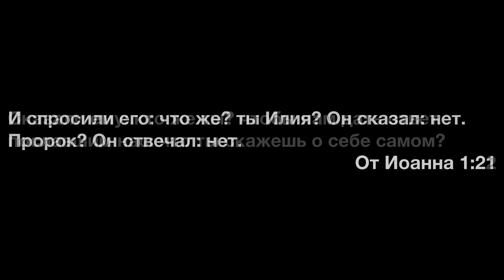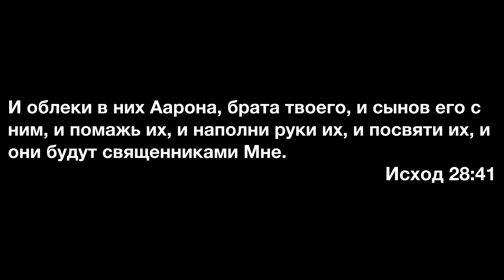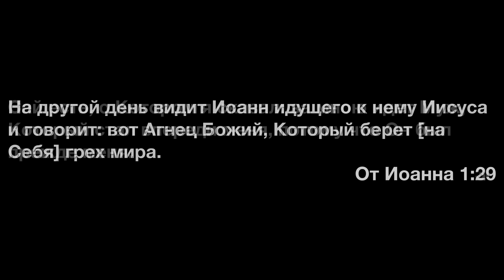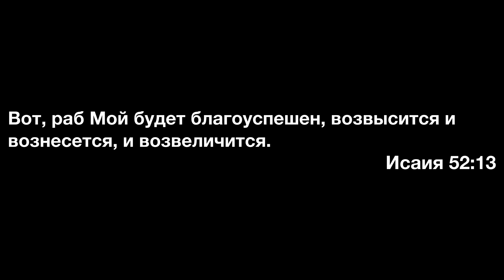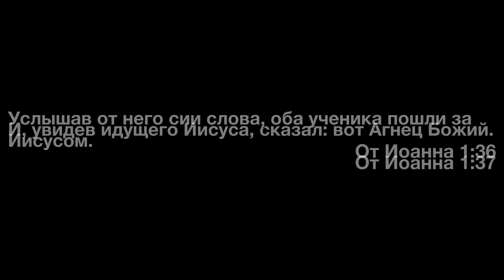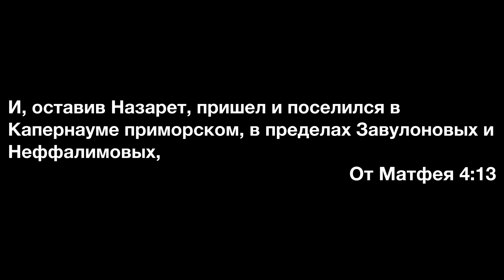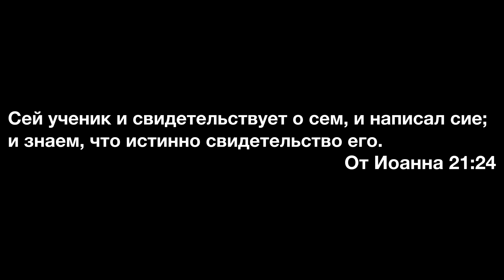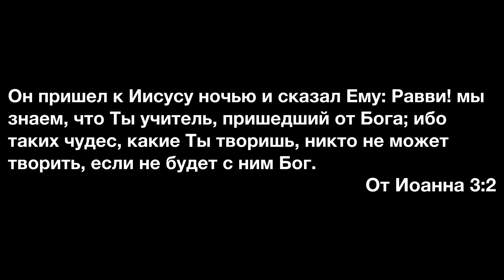📖 Урок 4. СВИДЕТЕЛИ ХРИСТА-МЕССИИ. ЕВАНГЕЛИЕ ОТ ИОАННА / Изучаем Библию с Виталием Олийником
Center for Spiritual Enrichment

🏙 15318 SE Newport Way, Bellevue, WA, United States, Washington, 98006

Библейская школа
Тема квартала: «Евангелие от Иоанна: основные темы»
Урок №4, «Свидетели Христа-Мессии»
26 октября 2024

I. Свидетельство Иоанна Крестителя (ВС).
1. Прочитайте Ин. 1:19-28 (по очереди) и ответьте на вопросы:
а. Что означает слово «иудеи» в этом отрывке? (19 ст. – «иудеи прислали из Иерусалима священников и левитов» – в столице, имеют в распоряжении служителей храма – религ. вожди!)
б. Что означают слова Иоанна «я не Христос»? (в ориг. ὁ χριστός (хо Христóс) – с артиклем = тот самый Христос; см. Ин. 1:41 – «Мессию» – τὸν Μεσσίαν (тон Мессиан), с артиклем; Иоанн был священником, был помазан – см. Лк. 1:5,59,60; Исх. 28:41)
в. Кем считал себя Иоанн? (23 ст. – о ком предсказывал Исаия)
г. Что слова Иоанна открывают о том, кто такой Иисус? (цитата из Ис. 40:3 – «Господу» – в ориг. יְהוָ֑ה (йэhва), «Богу нашему»!)
д. Что вопросы в 25 ст. открывают о крещении? (его ждали, это не было новым обрядом!)
2. Что нового вы узнали из этого раздела?

II. Агнец Божий (ПН).
1. Прочитайте Ин. 1:29-34 (по очереди) и ответьте на вопросы:
а. Как Иоанн назвал Иисуса в 29 ст.? (Агнец Божий)
б. Откуда эта концепция? (см. Ис. 53 гл.; 3 ст. – «муж»; 5 ст. – «грехи наши... беззакония наши»; 6 ст. – «Господь возложил на Него грехи всех нас»; 7 ст. – «как овца... как агнец»; еще во 2 в. до н.э. таргум (перевод на арамейский) Ионатана бен Узиэля на Ис. 52:13 гласит: «вот, раб Мой Мессия...»)
в. В каком смысле Иисус был прежде Иоанна – 30 ст.? (Иоанн был на полгода старше Иисуса – см. Лк. 1:24-27,30,31; здесь он ссылается на предвечное бытие Иисуса – см. Ин. 1:3)
г. Как Иоанн узнал о том, кто именно есть Агнец Божий? (32,33 ст. – «видел Духа, сходящего с неба, как голубя... на Нём»)
д. Как еще Иоанн назвал Иисуса? (34 ст. – «Сын Божий»)
2. Перечислите, кем лично вы считаете Иисуса!

III. Два ученика Иоанна (ВТ).
1. Прочитайте Ин. 1:35-42 (по очереди) и ответьте на вопросы:
а. Как назван Иисус в 38 ст.? (равви; так Его называет Нафанаил – 49 ст., 3:2 – Никодим, 4:31 – ученики; 6:24,25 – народ)
б. Проверьте вопрос Иисуса в 38 ст. в иных переводах («что вы ищете?» (Кассиан); это первые слова Иисуса в этом Евангелии!)
в. Проверьте конец 38 ст. в иных переводах («где ты остановился?» (Стерн) – в ориг. μένω (мэно); это происходило в Вифаваре – 28 ст., в Иудее; см. 43 ст. – «восхотел идти в Галилею»; см. Мф. 4:13 – «поселился» – κατοικέω (катойкэо))
г. В силу чего ученики Иоанна распознали в Иисусе Мессию – 41 ст.? (37 ст. – свидетельство Иоанна; 39 ст. – общение с Ним)
д. Кто безымянный ученик? (см. 13:23,24 – «один же из учеников Его, которого любил Иисус»; 18:15,16 – вновь Петр и «другой ученик»; 20:3,4 – опять «Петр и другой ученик»; 21:20-24 – это Иоанн)
2. На чем основаны ваши убеждения от том, кто такой Иисус?

IV. Филипп и Нафанаил (СР).
1. Прочитайте Ин. 1:43-50 (по очереди) и ответьте на вопросы:
а. Откуда Иисус знал Филиппа, чтобы искать его? (44 ст. – «из одного города с Андреем и Петром»; см. 12:21,22 – цепочка: Филипп – Андрей – Иисус)
б. Чем руководствовался Филипп, формируя свое отношение к Иисусу? (45 ст. – «Моисей в законе и пророки»)
в. Как лучше всего помочь людям преодолевать предубеждения и скепсис? (46 ст. – «пойти и посмотри»)
г. Как назвал Иисуса Нафанаил?  (49 ст. – «Равви! Ты – Сын Божий, Ты – Царь Израилев»)
2. Применяли ли вы подход Филиппа к скептикам?

V. Свидетельство Никодима (ЧТ).
1. Прочитайте Ин. 3:1,2 (по очереди) и ответьте на вопросы:
а. Как Никодим назвал Иисуса? (2 ст. – «Равви... учитель, при-шедший от Бога... с ним Бог»)
б. Проверьте середину 2 ст. в иных переводах («таких знаков» (РБО) – деяния Иисуса были знаками того, Кто Он)
в. Кем был Никодим? (1 ст. – фарисей, «один из начальников иудейских»; 7:50,51 – член Синедриона)
г. В чем значимость свидетельства Никодима? (2 ст. – «мы знаем» – изначальное отношение «начальников»)
2. Что для вас служит знаком, открывающим природу Иисуса?